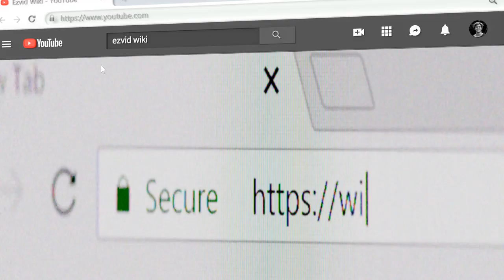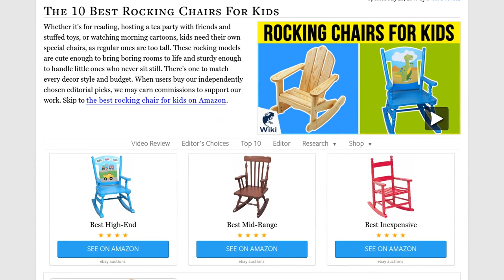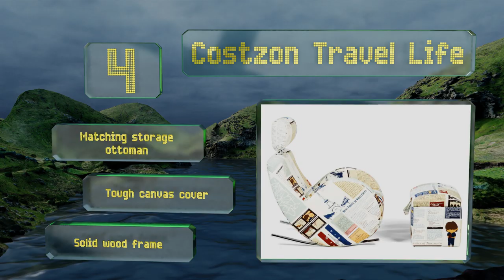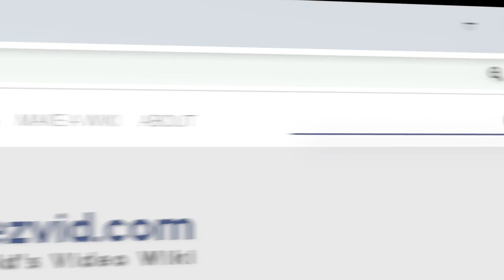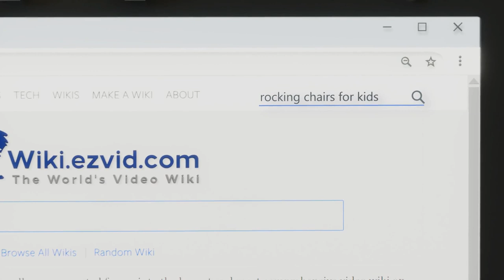10 Best Rocking Chairs For Kids 2019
Our complete review, including our selection for the year's best rocking chair for kids, is exclusively available on Ezvid Wiki.

Rocking chairs for kids included in this wiki include the fantasy fields thematic, weavercraft amish, costzon 11aa, wildkin classic rocker, gift mark colonial, kidskraft scoop, keet roundy, little colorado adirondack, costzon travel life, and jack-post kn-10r.